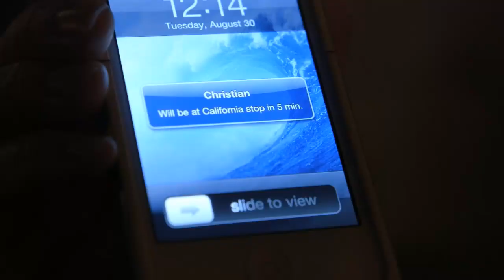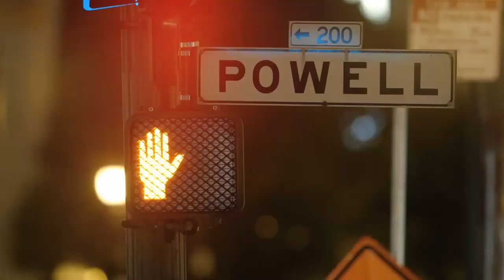XXIT Android Dreams Tribute to Blade Runner - Tributo a Blade Runner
XXIT: asombroso cortometraje en homenaje a Blade Runner.
XXIT: amazing short film in homage to Blade Runner.
Mientras esperamos más noticias sobre el avance que tiene a Ridley Scott inmerso en la producción de la "nueva" Blade Runner, los chicos de los estudios Stargate, encargados de los efectos especiales de series como 24, Heroes o The Walking Dead, nos ofrecen esta maravilla de pieza en claro homenaje al clásico. Alrededor de 11 minutos en un corto brutal que vendría a ser un spin off o precuela.

A través de la figura de la actriz Nicollette Sheridan (muchos la recordarán por la popular Desperate Housewives), el corto nos narra la historia de una replicante que viaja en el tiempo para salvar a su "versión" humana.

Esta maravilla tecnológica ha sido rodada enteramente con una Canon EOS C300 y suponemos que forma parte de una auto-promoción de los estudios por vender imagen. Si acudimos a la web simplemente anuncian la pieza junto a dos vídeos y una serie de imágenes.

Sea como fuere, si te sorprende la factura técnica y el nivel de la producción probablemente sea porque ha tenido un coste de 20.000 dólares con un resultado simplemente asombroso. Lo primero que se me ha ocurrido al verla es que se podría utilizar perfectamente como piloto para realizar una serie. No es la primera vez que los fans de uno de los grandes clásicos de la ciencia ficción lo reclamarían.

While we await further news on the progress that has Ridley Scott engaged in the production of the "new" Blade Runner, the boys of the studies Stargate, responsible for special effects shows like 24, Heroes and The Walking Dead, we offer this wonderful piece in clear homage to classic. About 11 minutes in a brutal short which would be a spin off or prequel.

Through the figure of the actress Nicollette Sheridan (many will remember the popular Desperate Housewives), the short tells the story of a replicant who travels in time to save his "version" human.

This technological marvel has been shot entirely with a Canon EOS C300 and assume that is part of a self-promotion to sell image studies. If we go to the web simply announce the piece along with two videos and a series of images.

Anyway, if you surprise the technical bill and the level of production is probably because he has had a cost of $ 20,000 with a score just amazing. The first thing that occurred to me to see it is that could be used perfectly as a pilot for a series. Not the first time that fans of one of the great classics of science fiction would claim it.